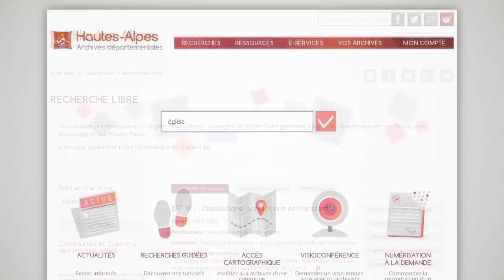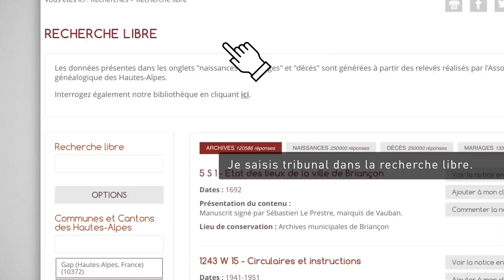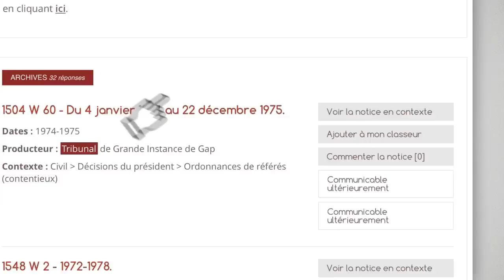Tutoriel Archives départementales - Le moteur de recherche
Comment utiliser toutes les fonctionnalités du moteur de recherche sur le site internet des Archives départementales des Hautes-Alpes